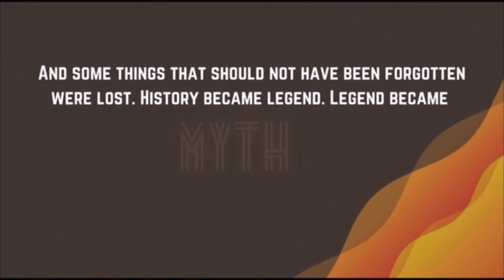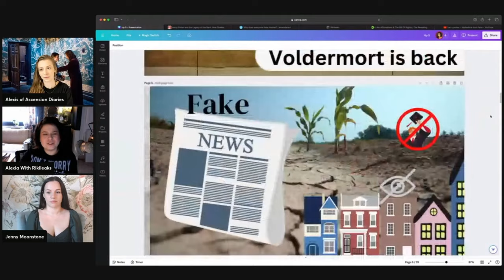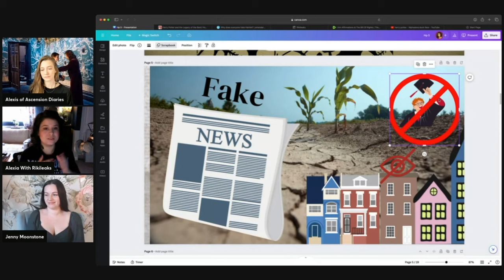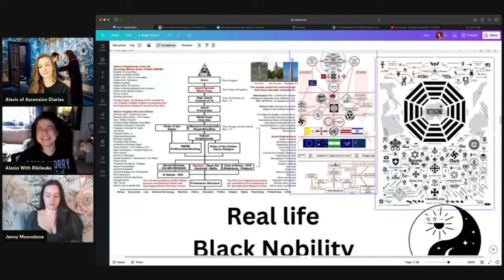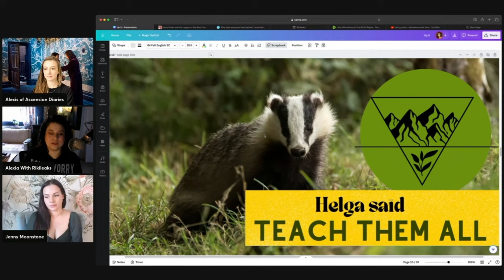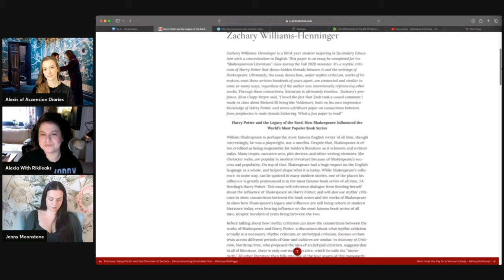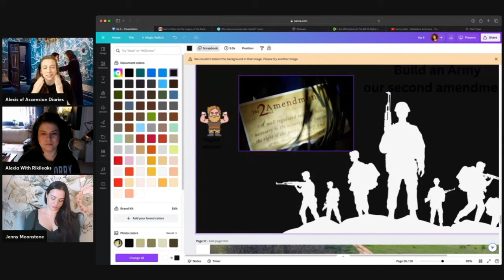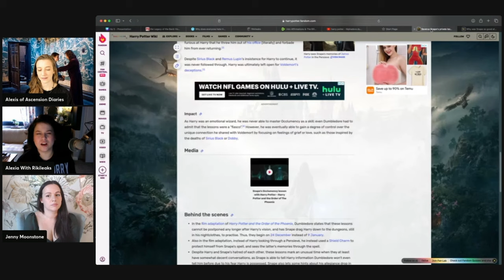Harry Potter 5 Review with Alexia RikiLeaks & Jenny Moonstone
Conscious Crypto Academy is accepting new students please schedule your free call